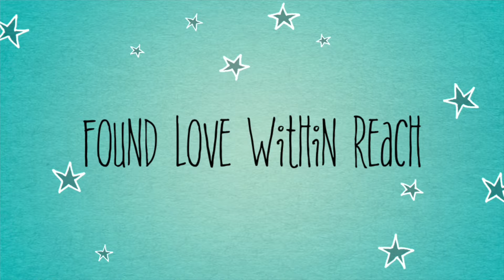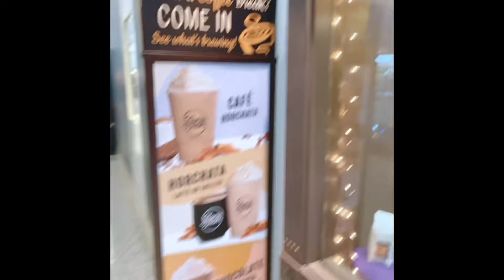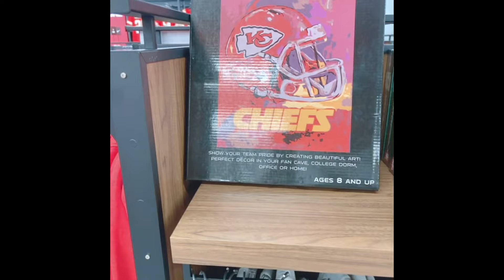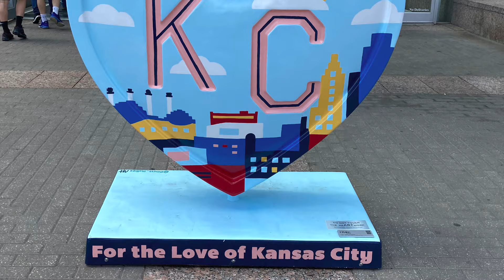VLOG: Kansas City MO | Travel Vlog 2022 + Shopping + ArrowHead Stadium + Parade Of Hearts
We Had A Good Time.